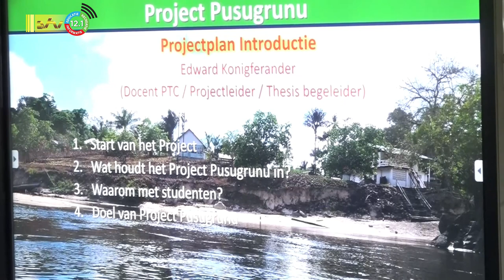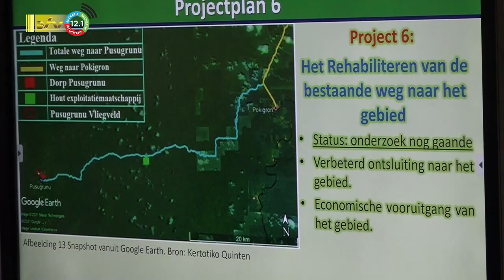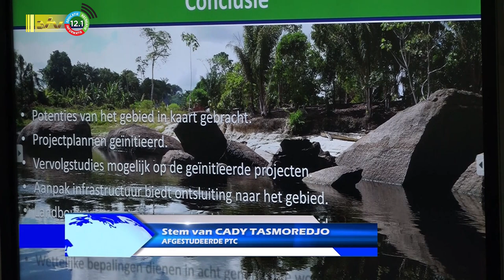24 02 2023 Presentatie project ontwikkeling Pusugrunu